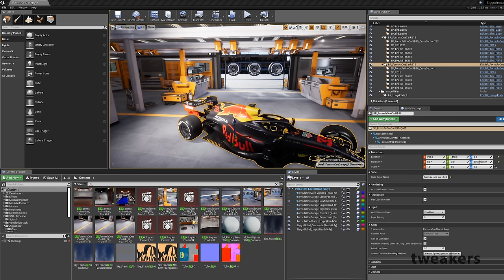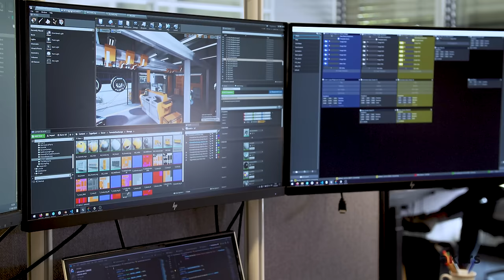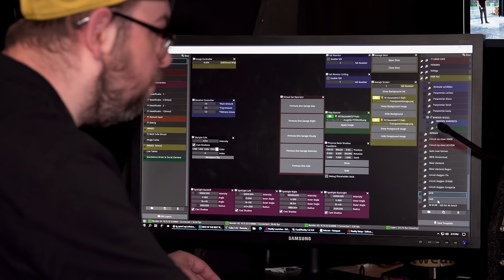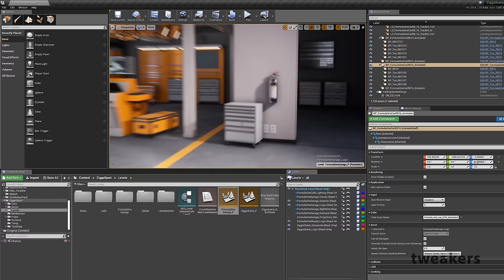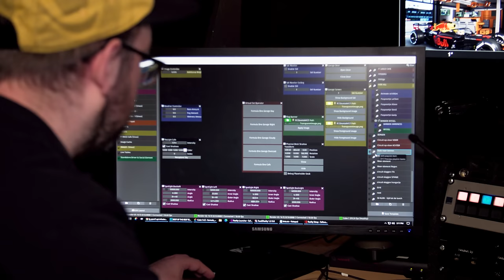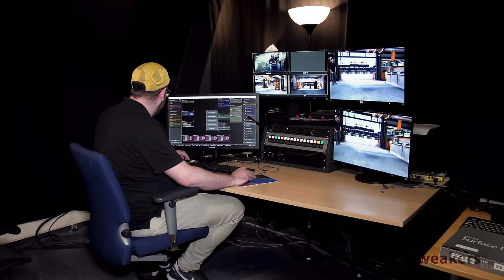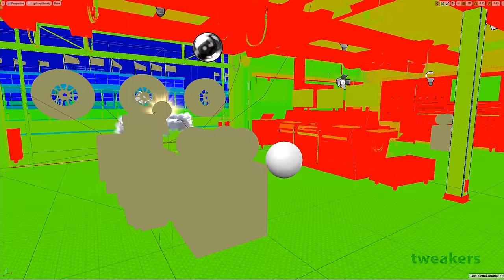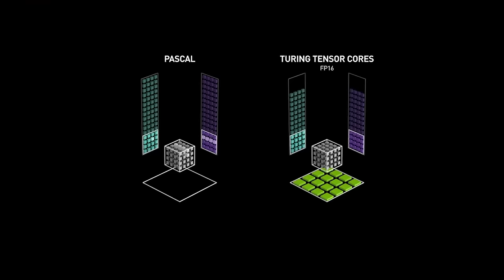Hoe augmented reality televisie verrijkt - Achter de schermen bij Ziggo Sport en NEP Graphics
Dat lineaire kabeltelevisie het al tijden moeilijk heeft, zal niemand verbazen. Toch worden ook in deze oldskool uitzendingen nieuwe technieken toegepast. Zo is bijvoorbeeld het gebruik van augmented reality de laatste jaren volwassen geworden. En door alle beperkingen die het coronavirus met zich meebrengt, is er de laatste maanden bovendien een opleving te zien in het gebruik van virtuele studio’s en on-air graphics. In deze video laten we zien hoe AR zoal wordt toegepast en kijken we welke technieken eraan te pas komen. We gaan daarvoor langs bij NEP Graphics in Hilversum, dat verantwoordelijk is voor het AR-deel van de productie van onder andere Ziggo Sport.